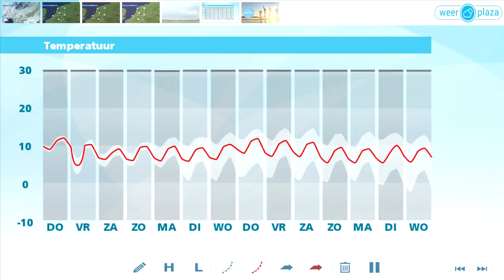Weerbericht woensdagmiddag: Pas vrijdag wat zon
Het is bewolkt en af en toe kan er ook wat regen of motregen vallen. In de nacht verandert er wat dat betreft weinig en met 7 tot 9 graden is het verre van koud. Ook morgen zien we weer veel wolken, met lokaal wat lichte regen. Mogelijk breekt in het zuidoosten even de zon door. Het wordt 9 tot 12 graden. Vanaf vrijdag komt er meer ruimte voor de zon. Vrijdag is het op veel plaatsen droog, in het weekeinde is het tamelijk wisselvallig en waait het ook harder. Het is vooral zaterdag minder zacht.